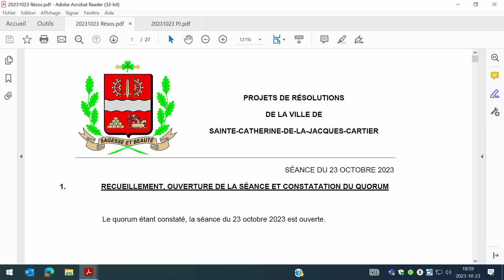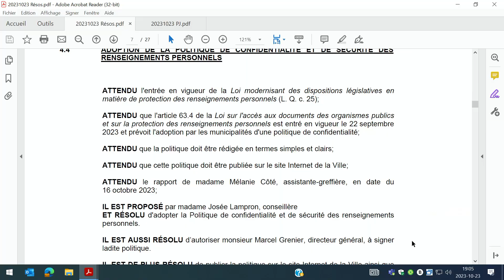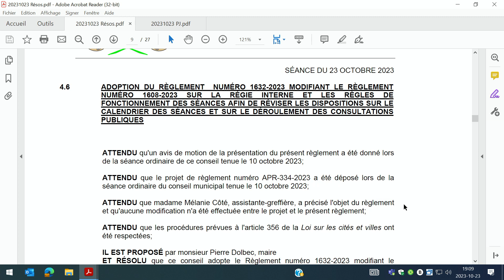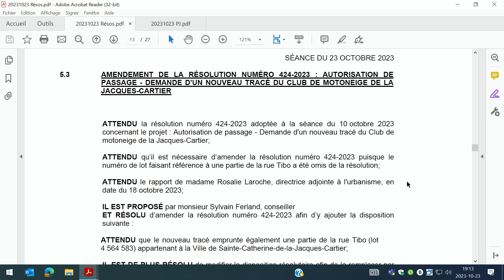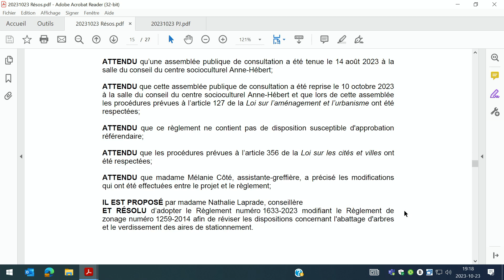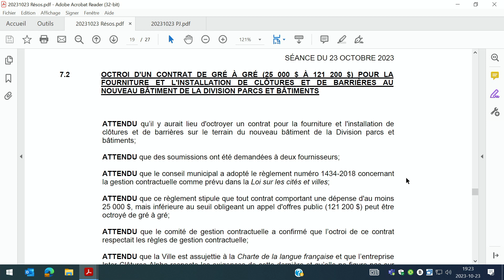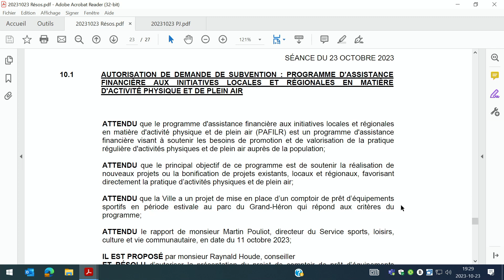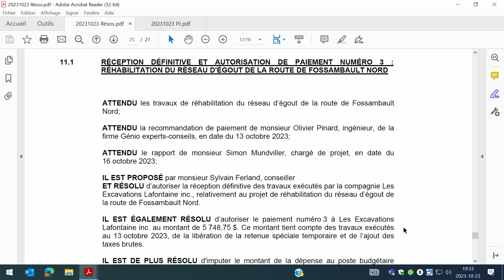séance du conseil ville Ste Catherine 23 OCTOBRE 2023